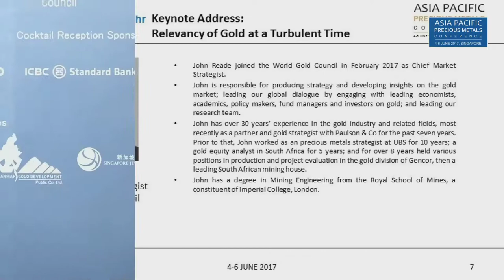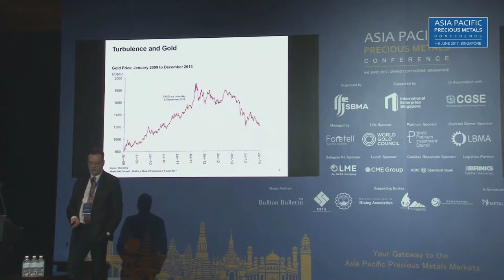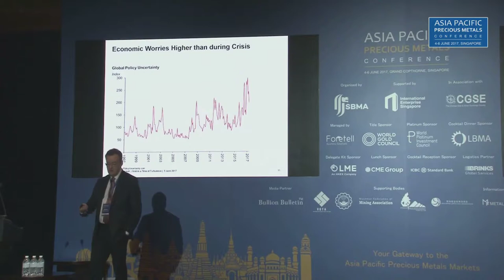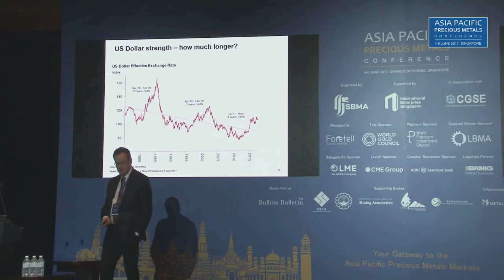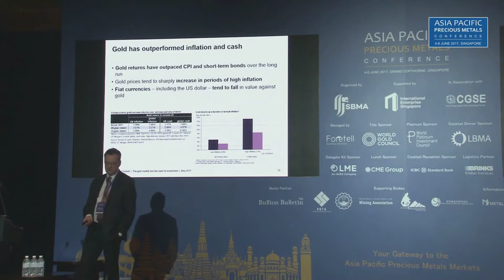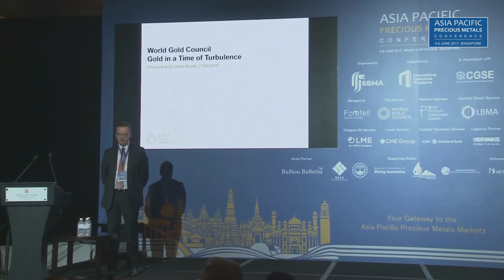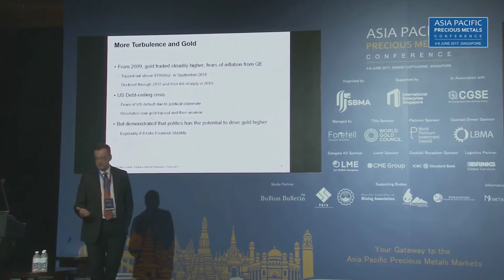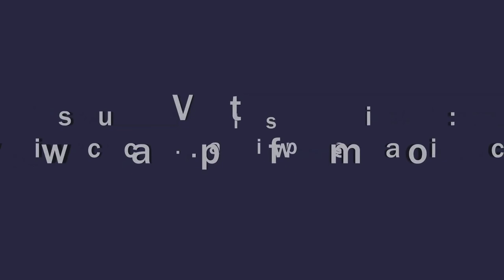Keynote Address - Relevancy of Gold at a turbulent time (APPMC-2017)